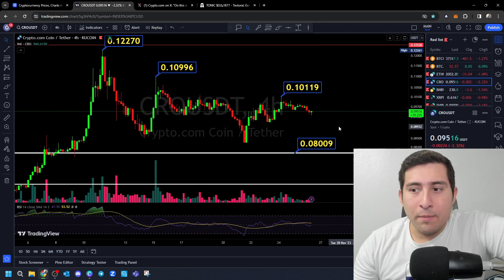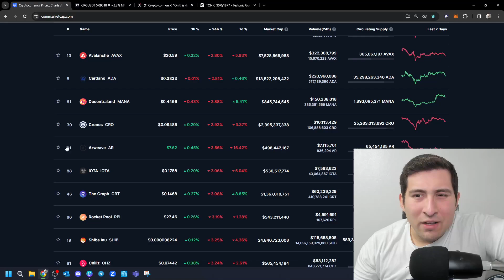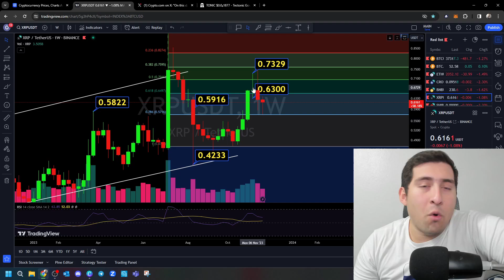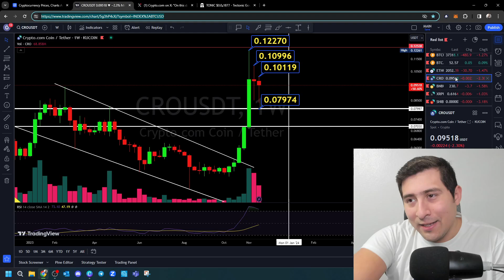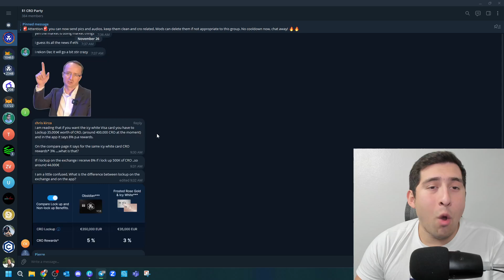Crypto.com UPDATE! CRONOS WAS SUPPOSED TO DO THIS!